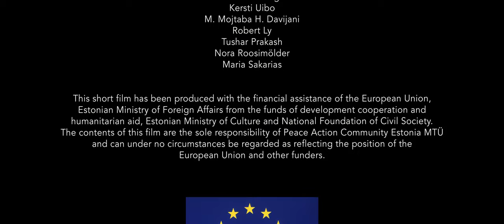Airflared to Freedom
Authors: Alex Tervinsky and Karoliina Varret

Wissem Jalloul on tuneesia päritoluga break-tantsija, kes lahkus oma kodumaalt otsidest vabadust oma loomingus ning elus.

Born in Tunisia, Wissem Jjalloul, a break dancer,  left his home country to search for freedom in his creation and life.

This short film has been produced with the financial assistance of the European Union, Estonian Ministry of Foreign Affairs from the funds of development cooperation and humanitarian aid, Estonian Ministry of Culture and National Foundation of Civil Society. The contents of this film are the sole responsibility of Peace Action Community Estonia MTÜ and can under no circumstances be regarded as reflecting the position of the European Union and other funders.